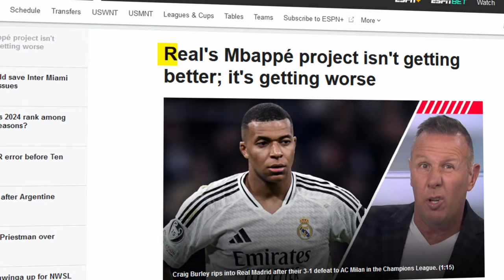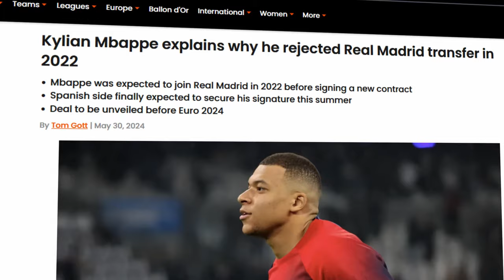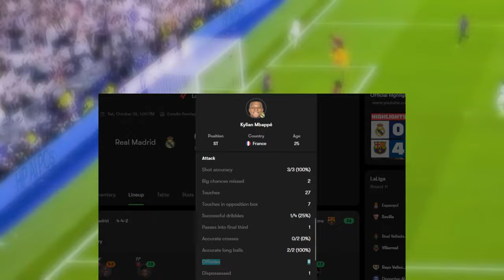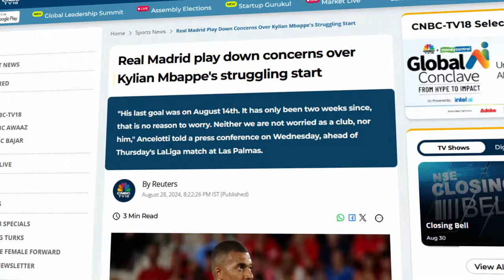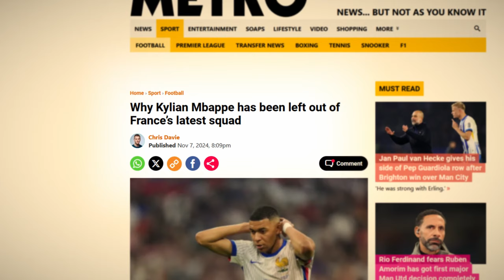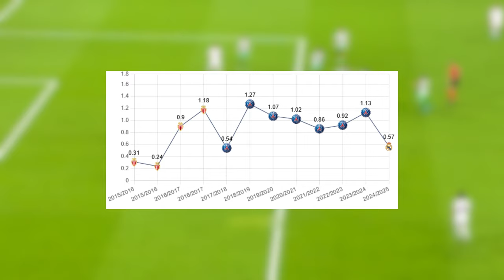The Real Problem With Kylian Mbappe